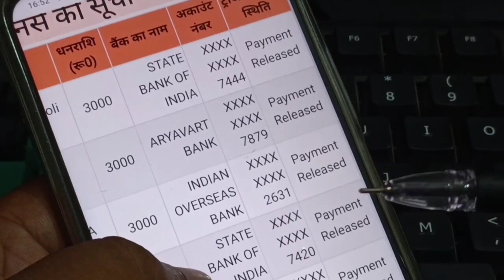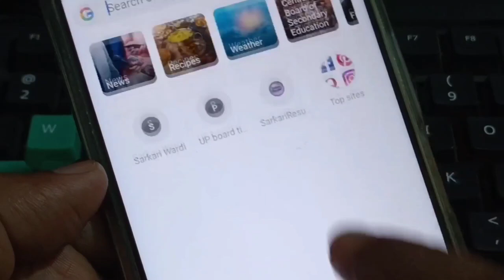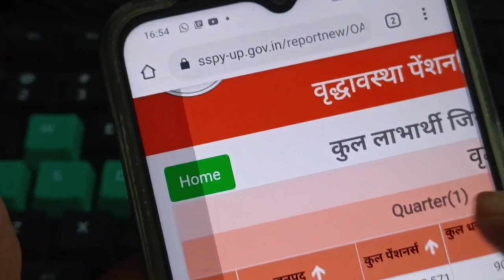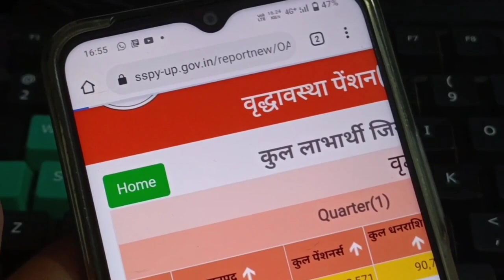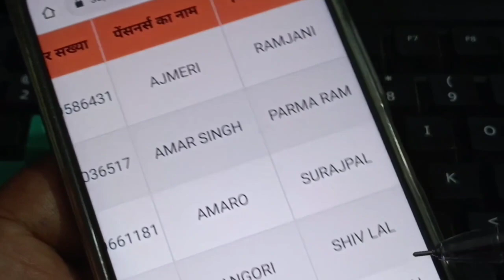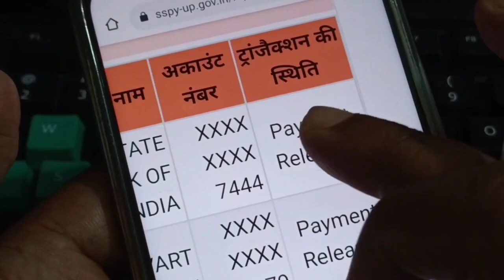वृद्धा पेंसन क़िस्त कैसे चेक करें Old Age pension new list 2022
love you
viewer
form gram panchayat chunav